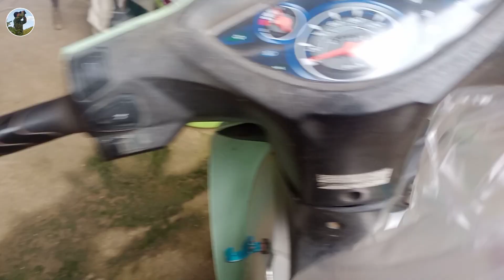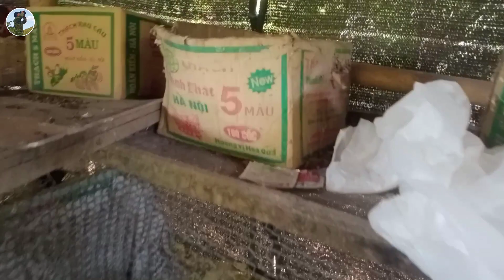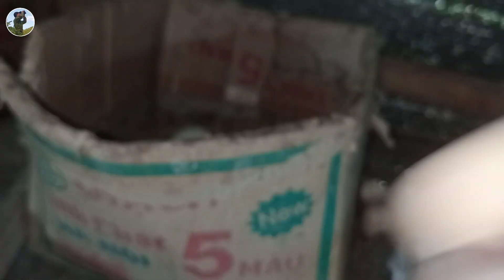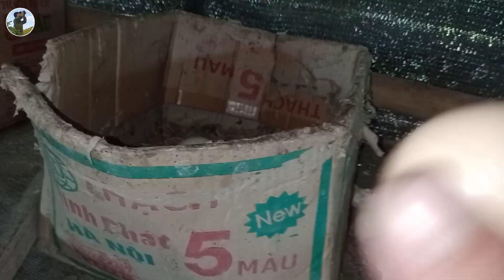Thử ghép hai ổ gà mới nở và cuộc tình tay ba của vịt ngan. Bông Bông TV